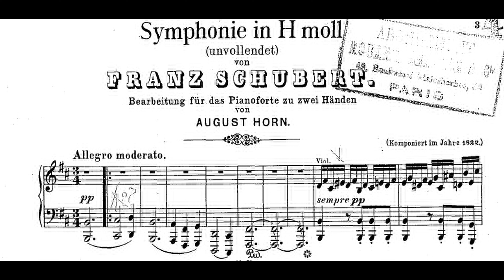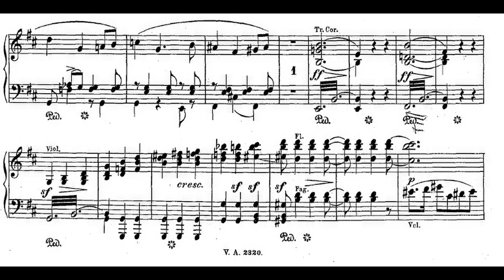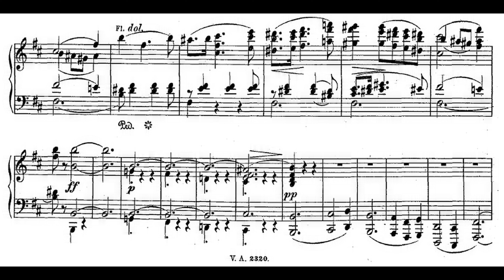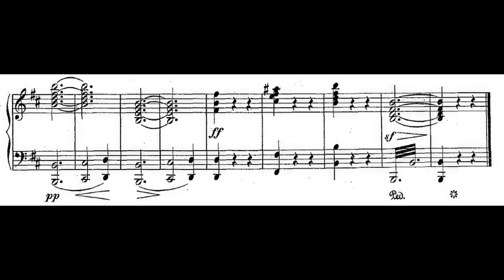Schubert: 'Unfinished' Symphony in B-minor - I. Allegro moderato